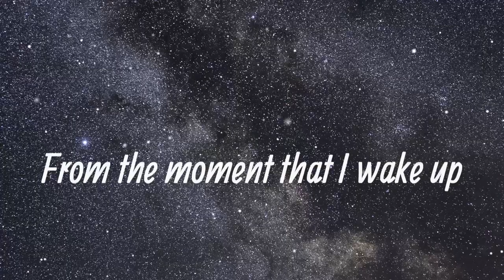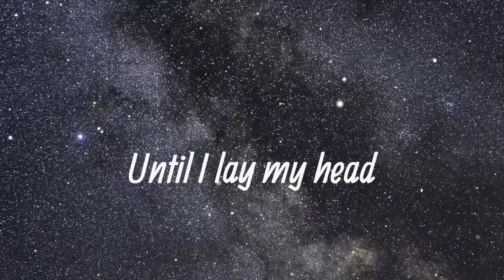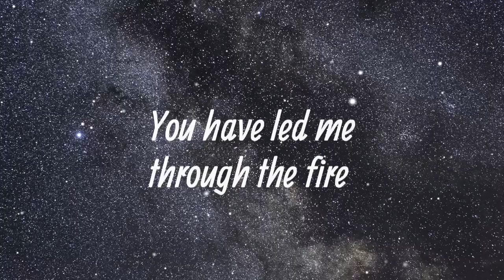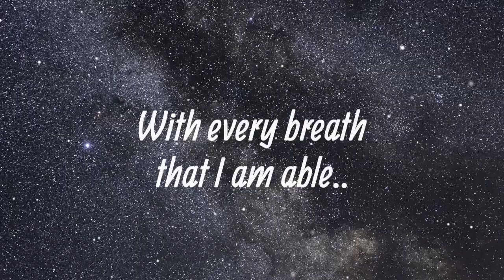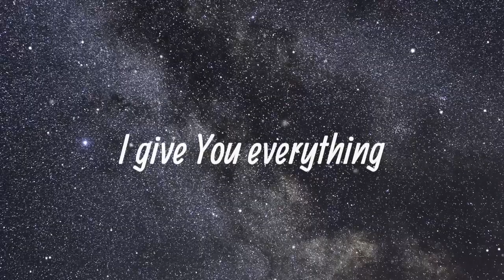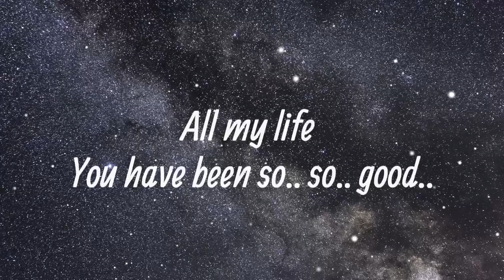Goodness of God – Bethel Music & Jenn Johnson 2019 | PIANO INSTRUMENTAL + LYRIC (for Male singer)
This is my first karaoke video. I hope you can enjoy it.
You can use this video for your cover. Please kindly put the link back to this video so I can share more videos with more people🙏